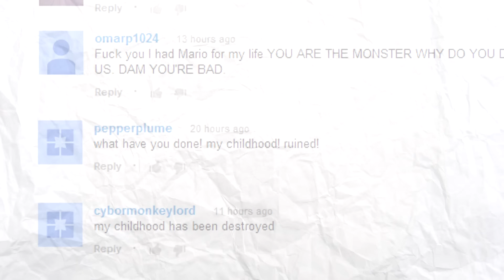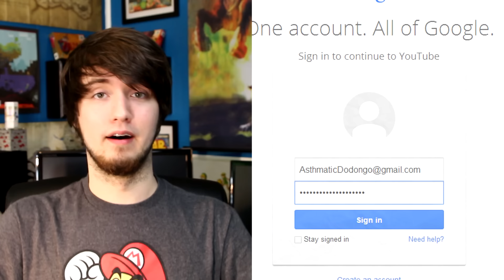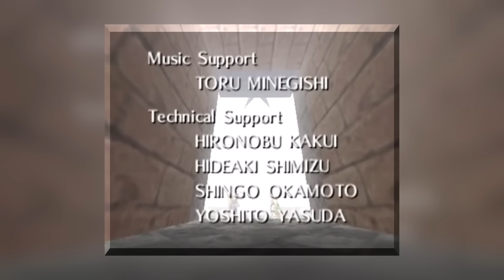Game Theory: Is Link Dead in Majora's Mask?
Legend of Zelda: Majora's Mask is a DARK game! Clearly, one of the game's major themes is death, but just how dark does it REALLY get? Is it possible that this game is all about Link, Nintendo's signature mascot, dealing with his own death? Today on Game Theory, we review the evidence!